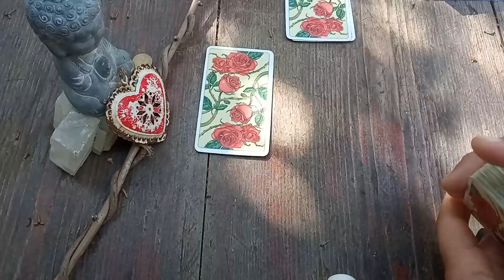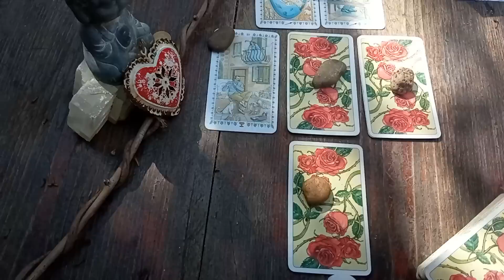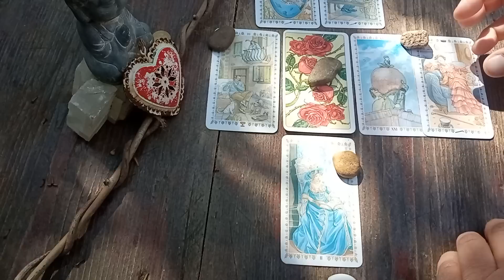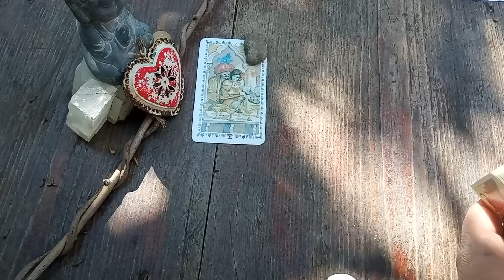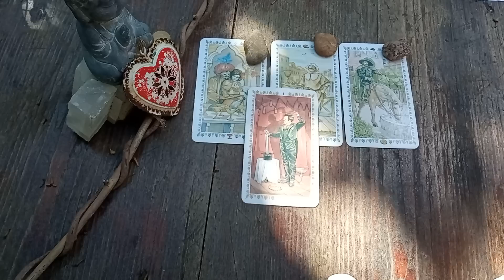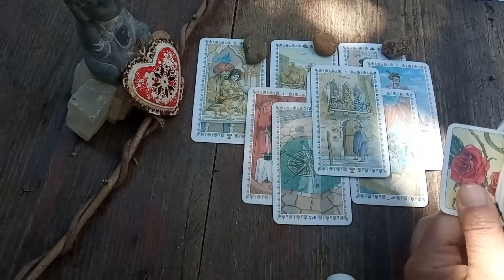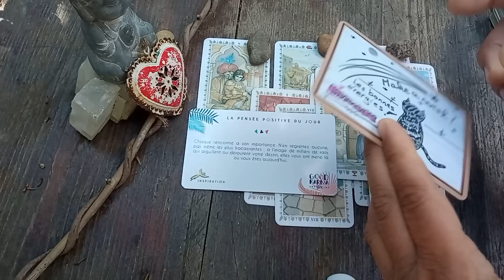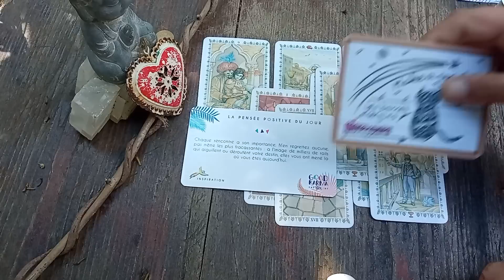💖UN AMOUR QUI SE VIT AVEC LE COEUR SE RELEVE DE TOUT💖 Guidance Sentimentale Intemporelle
"ORACULUM MINHA SOMNIA" est composé de 21 cartes (+ une ) imaginées et illustrées par mes soins. C'est une édition ultra limitée puisqu'il n'y aura que 108 exemplaires (8 pour ma famille et 100 à la vente) numérotés dans l'ordre des commandes, avec un certificat d'authenticité, pas de boîte mais un petit sac tout mignon, tout doux qu'on peut emporter partout sans que ça déforme le sac à main 😜 Chaque exemplaire aura la première carte avec le prénom de son nouveau détenteur écrit par mes soins ainsi qu'un petit mot manuscrit de ma part pour accompagner le tout (⁠✿⁠^⁠‿⁠^⁠)

Gros bisous 😘😘😘
Minha (⁠✿⁠^⁠‿⁠^⁠)

GUIDANCE PRIVEE : les réservations sont fermées pour l'instant 😊
Si vous êtes en attente d'une Guidance et que vous avez déjà une réservation, sachez que je vais venir vers vous. Les demandes m'ont submergées et j'ai dû m'éloigner de la boîte mail pour me préserver du stress que ça me générait... Merci de vos Présences et de votre compréhension 💖🌸 prenez soin de Vous 😉 des bisous 😘 Minha (⁠✿⁠^⁠‿⁠^)

🌈 DEVIENS CONTRIBUTEUR 😊😉

Minha ^-^

Minha ^-^

Minha  ^-^